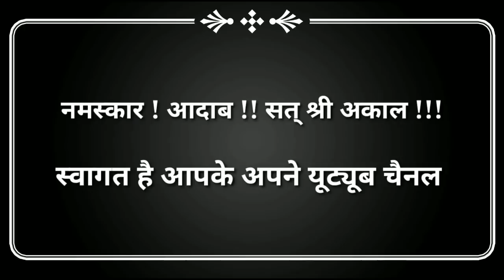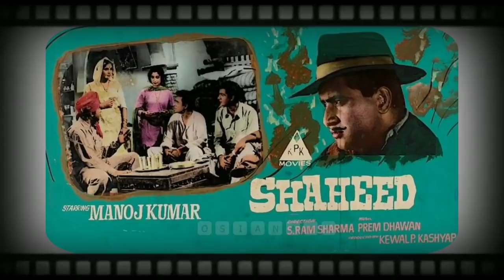Shaheed 1965 Movie Unknown Facts | Manoj Kumar | Prem Chopra | Pran | Best Film of Bhagat Singh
This video is related to the film review and unknown facts of superhit patriotic movie Shaheed which is released in 1965. The producer of this movie was Kewal P. Kashyap and director was S. Ram Sharma.Main actors are Manoj Kumar, Prem Chopra, Pran, Kamini Kaushal, Manmohan, Indrani Mukherjee, Nirupa Roy, Kamal Kapoor, Madan Puri, D.K. Saproo etc. The music composer was Prem Dhawan and lyricist were Prem Dhawan, Ram Prasad Bismil & Bismil Azimabadi.

(1) Review of movie Shaheed.
(2) Unknown Facts of movie Shaheed.
(3) Budget and collection of movie Shaheed.
(4) Music review of movie Shaheed.
(5) Actors list of movie Shaheed.
(6) Singers list of movie Shaheed.